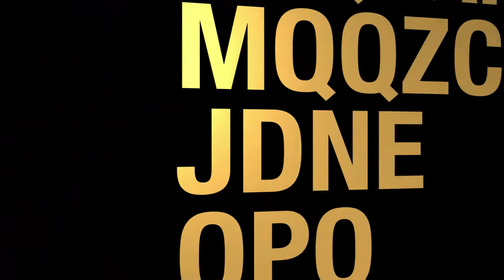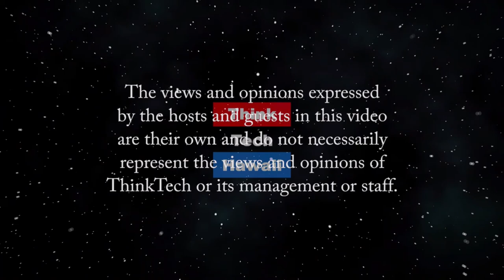A High School Senior’s Experience with COVID-19 (Educating Ourselves In These Difficult Times)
Graduating in the Midst of a Pandemic.  We discuss the challenges facing the high school class of 2020 in the wake of the pandemic. We will explore how high school social events, extracurricular activities, classroom experience, thesis, graduation, and college plans have been affected by COVID-19.  The host for this episode is Grace Laudick.  The guest for this episode is Lauren Baker.